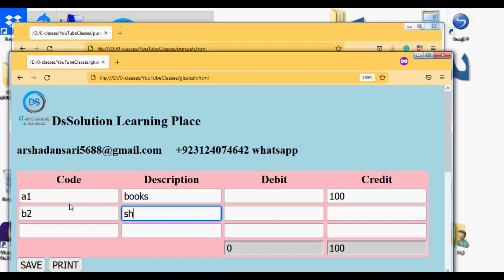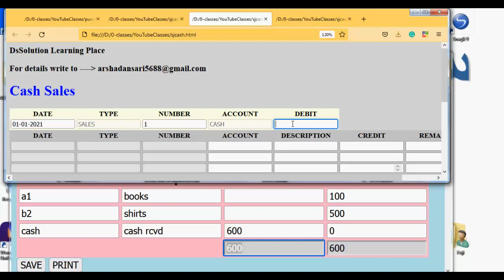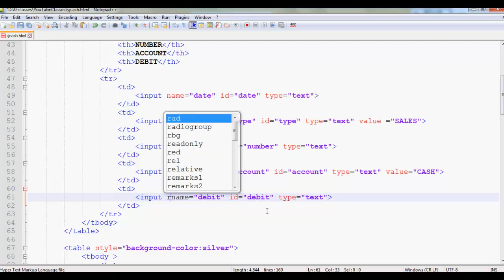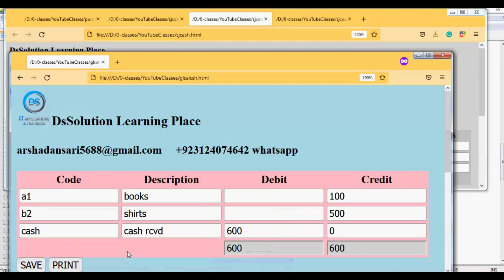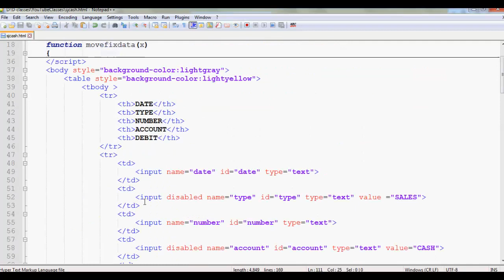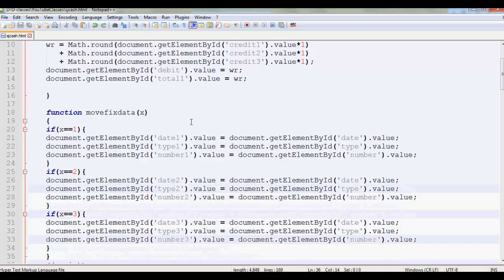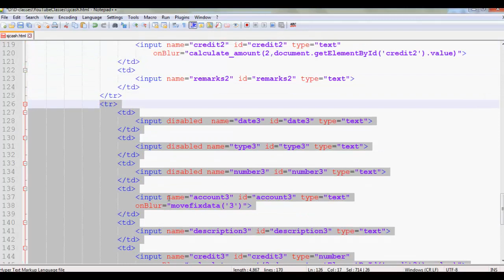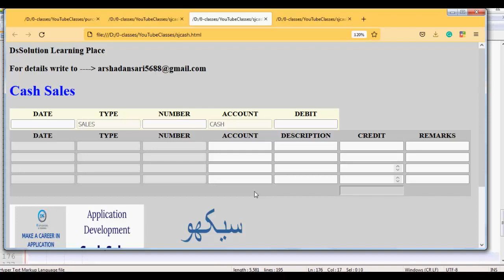Learn Database Concept in HTML / Codeigniter Programming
Now we will learn the concept of virtual database and the required changes in the screen layout and database/tables/fields

Introductory 6 (must see) videos wmuA